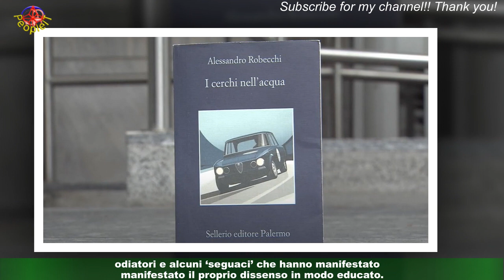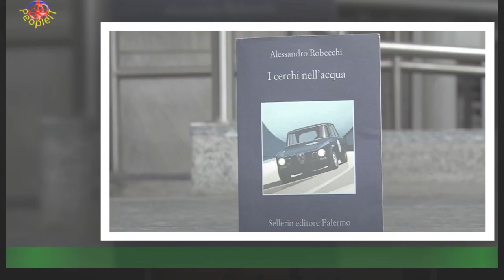Chiara Ferragni smutandata a Natale: video e pioggia di insulti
L'influencer da 28 milioni di followers di nuovo travolta da una serie di critiche e insulti per la foto smutandataChiara Ferragni smutandata sulle nevi de l’Alpe di Siusi, comprensorio delle Dolomiti in cui ha trascorso il Natale con il marito Fedez,i figli e alcuni suoi familiari. L’influencer da oltre 28 milioni di followers ha deciso di pubblicare una fotografia e un video in cui la si vede in intimo,